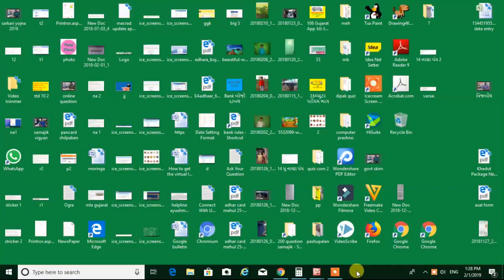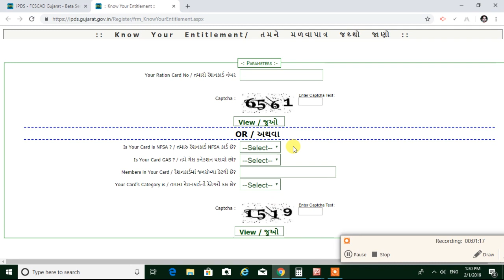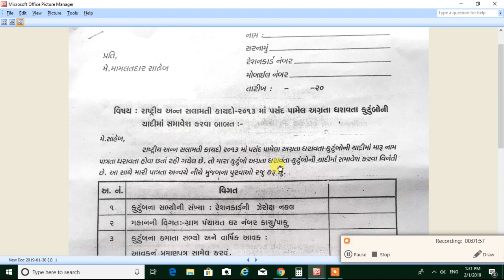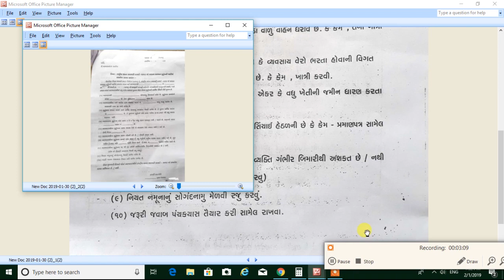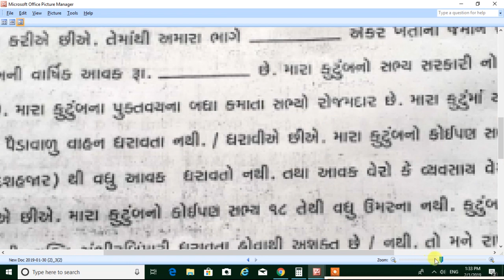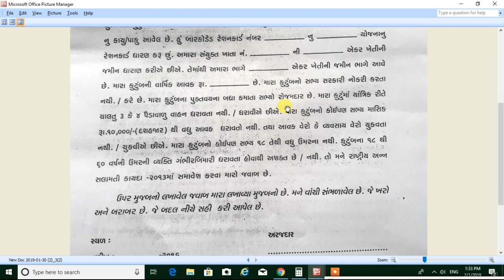રાષ્ટ્રીય અન્ન સલામતી કાયદો-2013 શુ છે?my ration || e-kyc ration card || patel dipak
આ વિડિયો મા રાષ્ટ્રીય અન્ન સલામતી કાયદો-2013 શુ છે? તેના વિશે ની માહિતી આપવામા આવેલ છે. જેમા જે પરીવારો ને રેશનકાર્ડ મા આનજ મળે છે અને જે પરીવારો ને અનાજ મળતુ નથી તેઓ કઇ રીતે તેને શરુ કરવાની કાર્યવાહી કરશે તેના વિશે ની માહિતી આપવામા આવેલ છે.